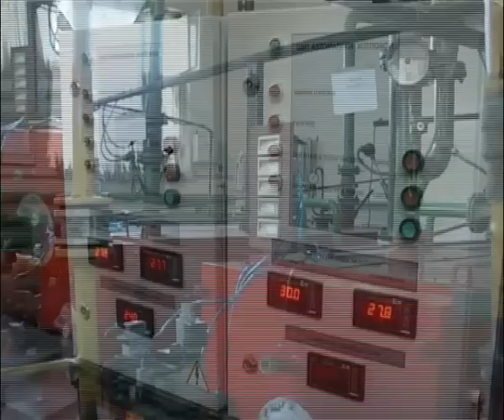Обсудили начало отопительного сезона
Даты озвучены, но вот позволят ли коммунальщики начаться отопительному сезону без срыва, сообщает